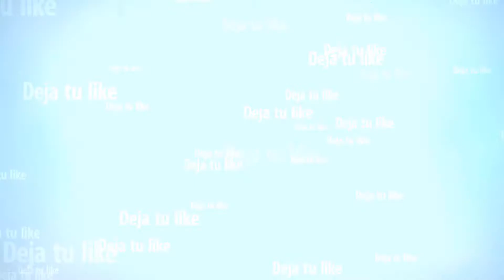Nero vs 7b! Cuál ganará??!!| Nueva carrera gta v